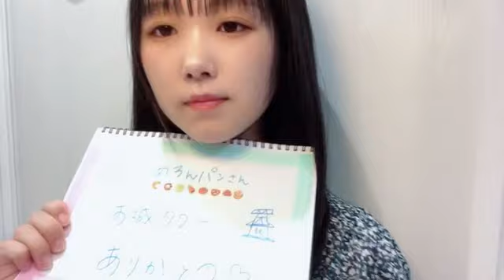2022/08/26 21:30 鈴木 彩夏（STU48 2期生）